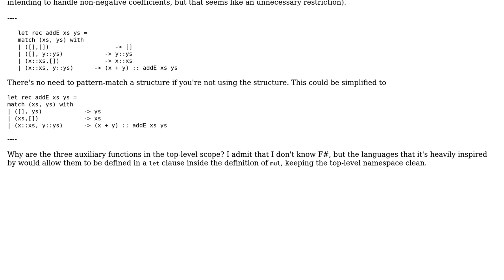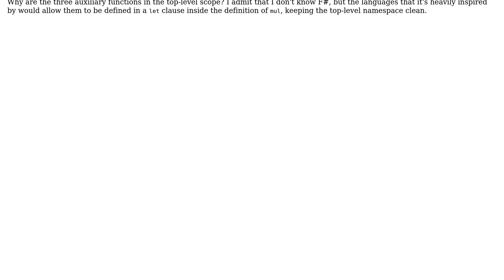F# functions implementing polynomial arithmetic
With thanks & praise to God, and with thanks to the many people who have made this project possible! | Content (except music & images) licensed under CC BY-SA | Music | Images & others | With thanks to user Peter Taylor user Khaine775 user 200_success and the Stack Exchange Network Trademarks are property of their respective owners. You are responsible for your own actions.